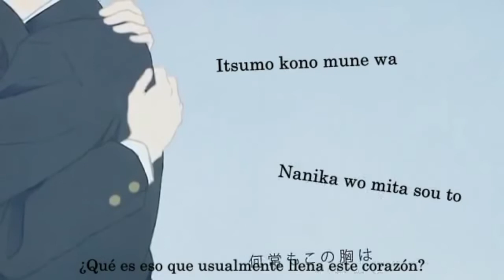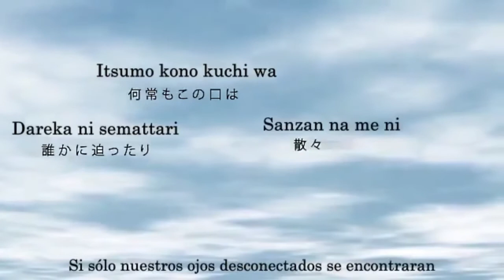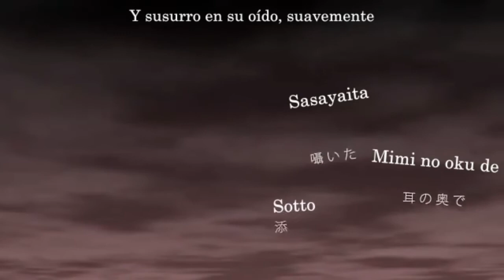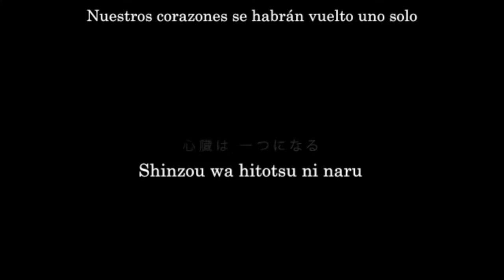【Haruhiko CVVC JP 2020】 Heart Democrasy 【New voicebank test】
hola como están aquí estoy testiando el nuevo voicebanks tipo cvvc japones
estoy a toda maquina editando todos los oto de los multiples voicebanks
apenas tenga todo ya otoniado creo que lo subiré , los tkm

original song by mikito P
ust kanon
 oto/  me